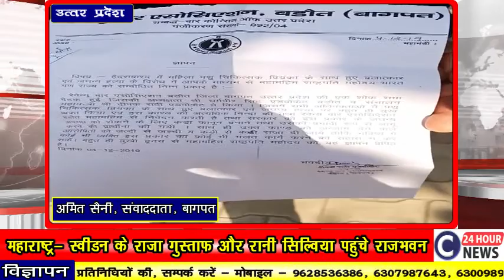बागपत# हैदराबाद में महिला चिकित्सक के साथ हुई हैव्वानीयत के विरोध में अधिवक्ताओं ने निकाला जुलूस